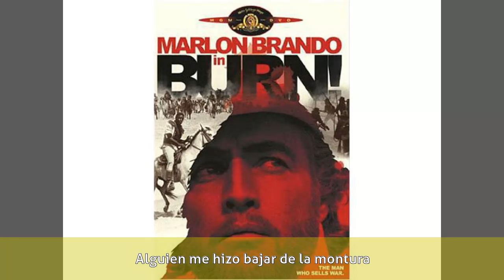Evaristo Márquez - Breve historia y biografía